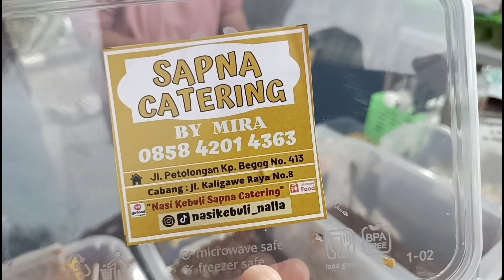BAPAK RUMAH TANGGA CERDAS ..!!!! MASAKAN ISTRI YANG ENAK DIJADIKAN IDE BISNIS, PULUHAN ORANG ANTRI!!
NASI KEBULI

USAHA YANG TAK KENAL MUSIM PANAS RAME, HUJAN TAMBAH RAME, CORON4 TIDAK NGARUH!!

Buka : jam 3 sore - 11 malam
Harga : 30 ribu - 45 ribu/porsi
Lokasi : alun alun pujasera kaumanSemarang.

Dalam Vidio ini di jelaskan cara berjualan nasi kebuli yang laris manis,tipsnya berjualan supaya pembeli puas dan kiatnya supaya bisa sukses akan di bahas secara lengkap di Vidio ini.